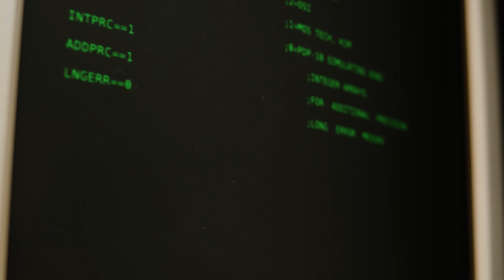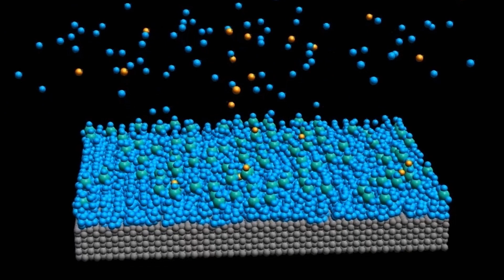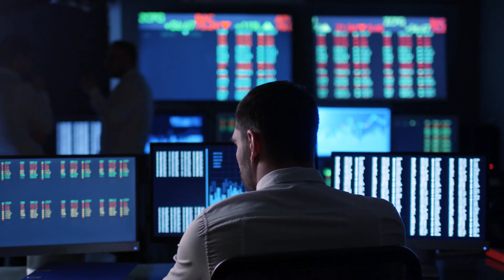Applied Materials: Zukunftstechnologie seit 1967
Die heutige Welt mit ihren ständig zirkulierenden Datenströmen und sich ausbreitender Automatisierung wäre ohne leistungsfähige Mikrochips nicht vorstellbar. Sehen Sie, wie das US-amerikanische Unternehmen Applied Materials zusammen mit seinem deutschen Forschungszweig bereits seit 1967 mit Fertigungsanlagen zur Halbleiter- und Mikrochip-Herstellung technologische Innovation und damit auch eine digitale Zukunft ermöglicht.

TBD Media ist eine internationale, zielgerichtet arbeitende Mediengruppe, die Unternehmen, Organisationen und Regierungen hilft, ihre Markenbotschaften auf eine direkte und menschliche Weise zu erzählen. Mit mehr als 30 Jahren Erfahrung in den Bereichen Marketing, Content-Erstellung, Videoproduktion und Publishing liefert unser Führungsteam seit 2015 Inhalte, die zum Nachdenken anregen.